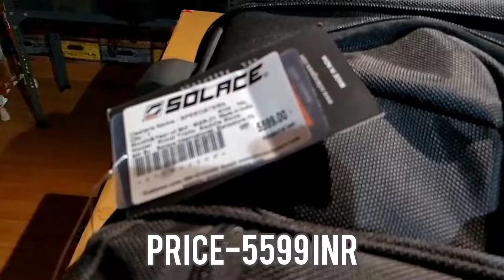Solace Rigid Trolly Saddle-Bags | 70ltr Capacity | For any Bike and Scooter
Both sides of the saddle bag can be combined together as one, while the wheels and handle have been smartly integrated into the bag itself, making the user experience more convenient than ever
Just convert to saddle bags on the bike and switch to trolley bag off the bike. That’s something new right ?
Try it to believe how easy it makes things

Accessories-
Action Pro Helmet Chin Mount
Action Pro Phone Holder Set

Features
Smartly integrated trolley handle and wheels in a saddle bag, for the first time in India
4 joint-way system to make the bag compact for trolley usage, making it even better to use
Rigid material used on saddle side of bag, shape retention making it easier to use the bags

Offline Store for Mumbaikars- SPEEDSTERS- A BIKER'S PITSTOP, Opp Arabian Darbar, Chembur, Mumbai, Maharashtra, 400071
Heavy Discounts Available on Select Products, Go get yours soon before the stock runs out!!!